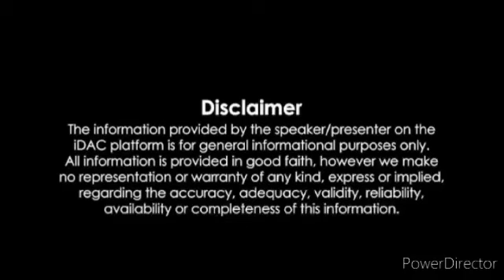my 4th call recording#सब्सक्राइब_कीजिए